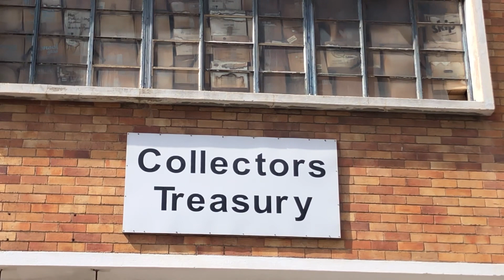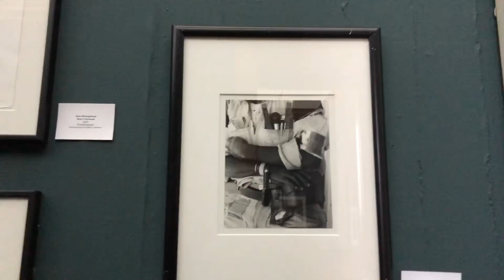different days in the city